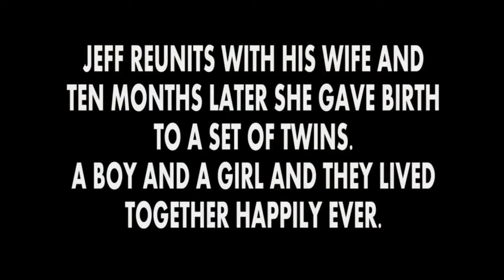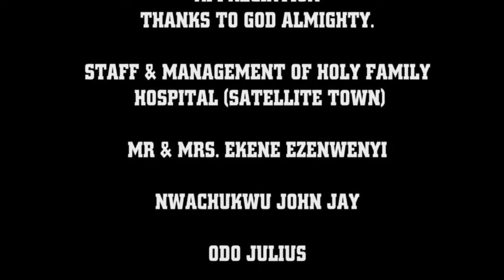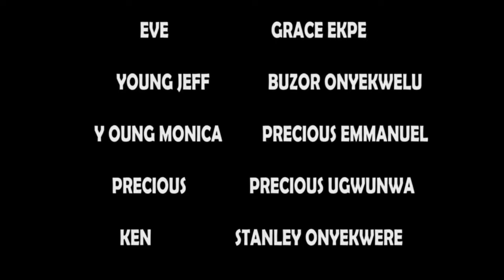My Ride Or Die - BEST OF EBUBE NWAGBO, RAY EMORDI AND CHIGOZIE ATUANYA LOVE MOVIES | Nigerian Movies